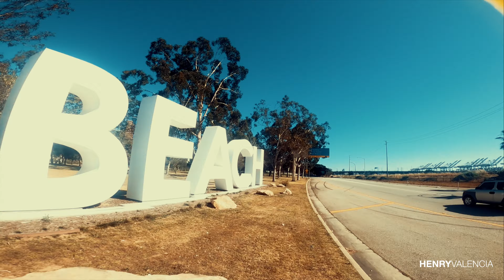FPV Flying South if the 710